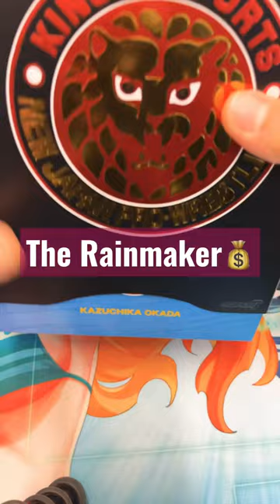The wrobe 🥋newjapan